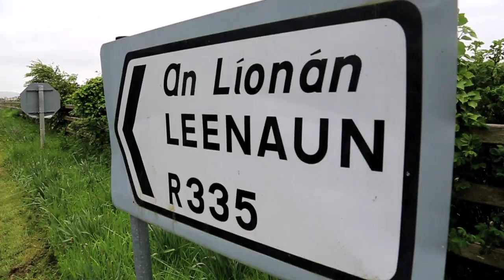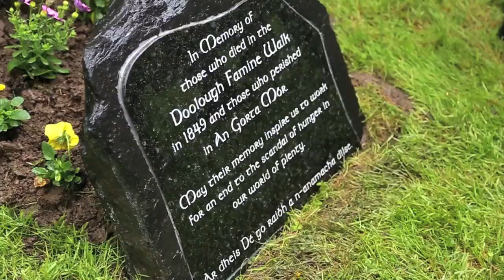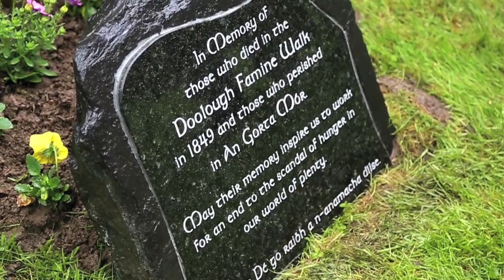Famine Walk 2014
The 2013 Famine Walk will long remain in the memory of those who were there to experience it. The opening of the gates of Delphi Lodge and the welcome extended by proprietor Michael Wade to walkers carrying the names of those who died on the original walk in 1849 was particularly poignant. The planting of an oak tree and potatoes supplied by Willie and Mary Corduff were powerful symbols of new life while the hauntingly moving words of Declan O'Rourke's Famine song echoed: 'you Connacht orphans, bare of foot, who walked ten miles at 7 years/ you took your little sister's hand and walked her to the poorhouse door/ and when they had but room for one/ you left your little sister there/ and feint with hunger all day long/ you walked the ten miles back again". There was a profound sense of history being made, of those who had died being fittingly remembered, of at least some wounds being healed.

Earlier we heard moving words from Salome Mbugua recalling recent famines, including in Somalia where over 200,000 died virtually unnoticed by the outside world in the period 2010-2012, and we were inspired by Gary White Deer's reflection that "as we retrace the steps of the people whose names we bear, we believe that they will be with us on our journey".

Fergal Anderson foreshadowed the theme of this year's walk when he spoke of food sovereignty as an idea which "offers us a response to the failure of food systems motivated and driven by profit". Fergal reminded us that we live in a world where a billion people are hungry and a billion obese; where food has become primarily a 'business', controlled by transnational corporations while causing great environmental damage and significantly contributing to climate change. Food, in its current form, is killing us, just as the lack of it kills people in Somalia and elsewhere.

This year we continue this theme with Paul Nicholson from the Basque Country who was part of the core team that established La Via Campesina, an international movement which coordinates peasant organizations of small producers, agricultural workers, rural women, and indigenous communities from Asia, Africa, America, and Europe.

Luis Jalandoni, who supported the mass struggles of sugar workers and peasant settlers in Negros, Central Philippines, in the 1960s and 1970s and spent time in jail as a political prisoner under the Marcos dictatorship, will speak about the situation in the Philippines. And Emanuela Russo who has years of experience in the food sovereignty movement in Europe and in Ireland will speak about 'walking the talk' and putting food sovereignty into practice.